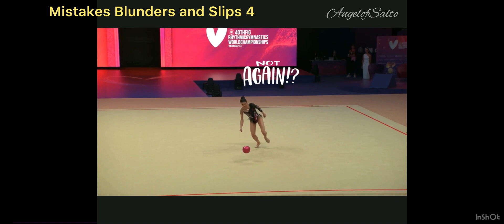Mistakes Blunders and Slips 4😂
Gaffe bévues et boulettes 😉😂